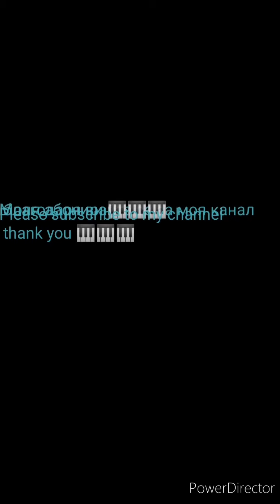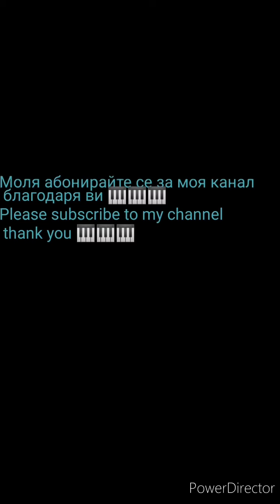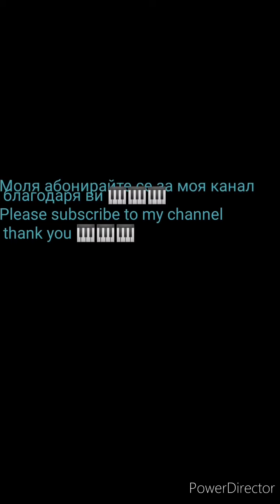ORK. GAZOZA BEND NEW TALLAVA BY ORG 2020 MUSIC STUDIO PA4X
Ork Gazoza bend new tallava 2020 new set org 2020 pa4x sofeh studio music studio mobile studio new set 2020 style instrumen korg pa 4x pa3 pa2x pa1x pa1000 pa900 pa800 pa700 pa600 pa500 pa300 korg kronos korg m3 korg triton